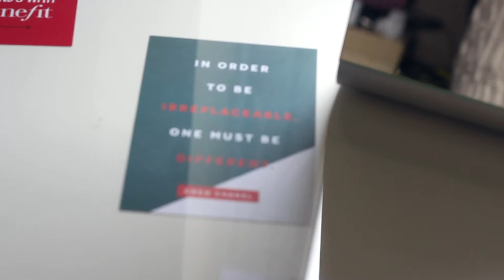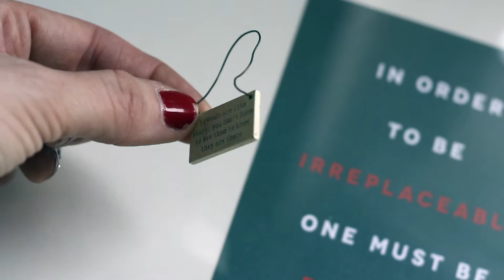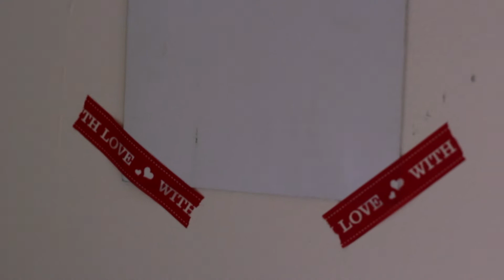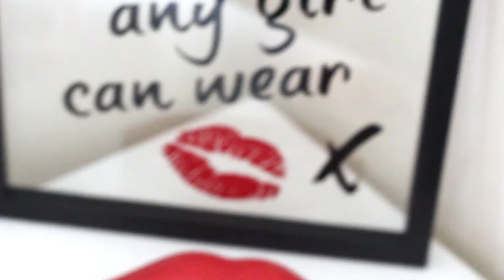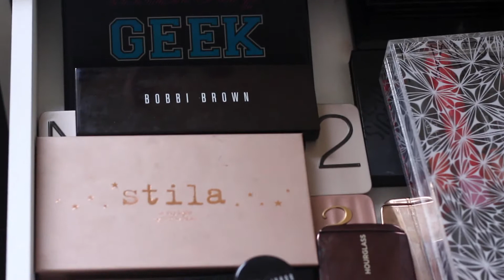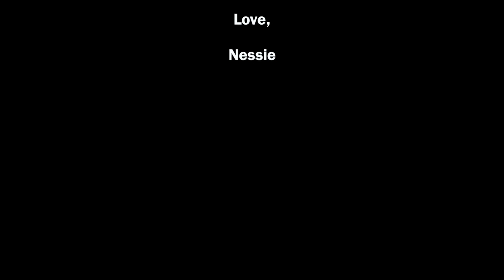My Vanity Set-up & Makeup Storage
* Ikea Malm Table

* Ikea Alex Drawer unit on castors

* Ikea Tysnes Table mirror

* All other little containers I have purchased from Amazon or Ebay or little random shops.

* White Love Candle I have bought from Garden Centre

* Frame - A Smile is the best thing any girl can wear x - I bought it from Home Bargains a few weeks ago.

* All other gadgets, computers I have purchased from various shops.

* All other little cute post-it notes I have received as a presents or came together with some samples or magazines.

Please don't take this the wrong way, this is not a show off in any shape or form, I live in Beauty world and this is what I do and enjoy hence my makeup collection is rather large:)